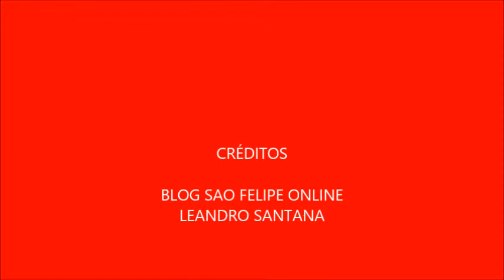3 VIDEO:sessão na camara municipal de vereadores